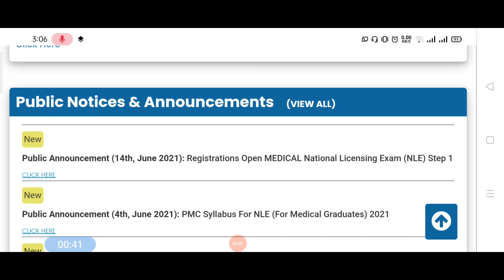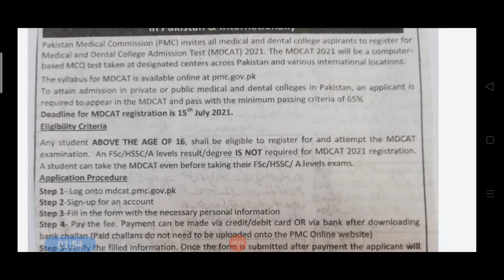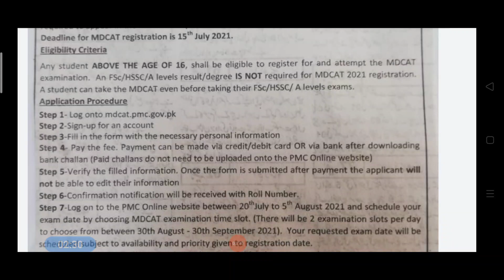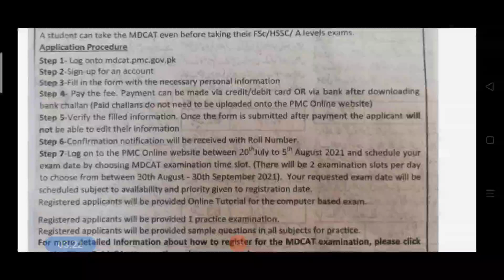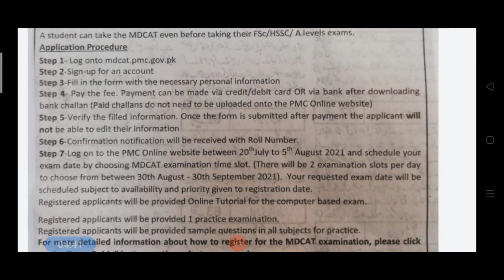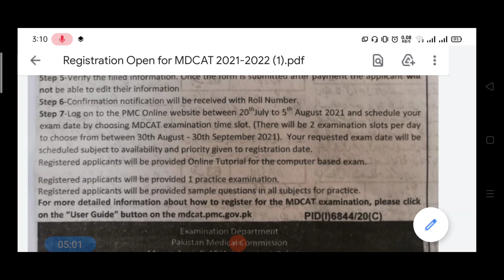Date Selection and Center Allocation|NMDCAT 2021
Online NMDCAT Test Session 2021 by Expert MDCAT

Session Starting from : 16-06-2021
Last date for registration :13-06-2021
 *Features*
🔶Unitwise Tests
🔶Test's Video Discussion
🔶24/7 Access on Data
🔶Student-Student Interaction
🔶Teacher-Student Interaction
🔶Availability of Topper's Notes
🔶Complete access on all MDCAT data
🔶Daily based logical reasoning questions practice